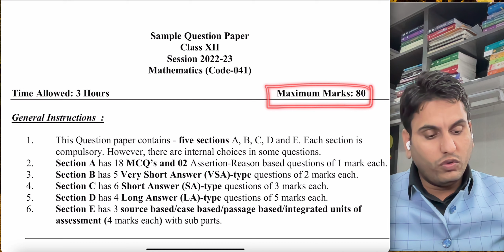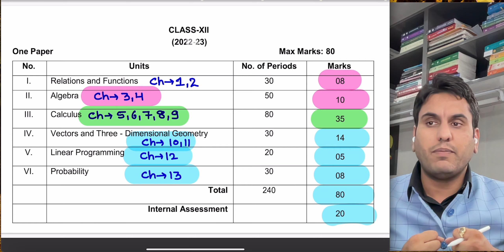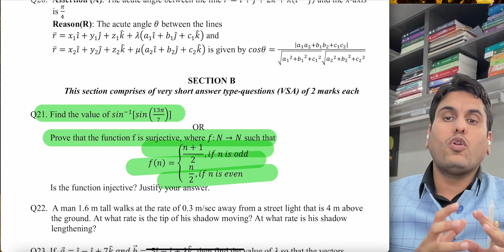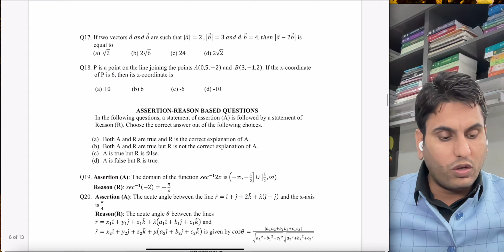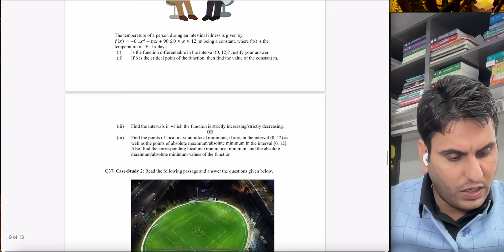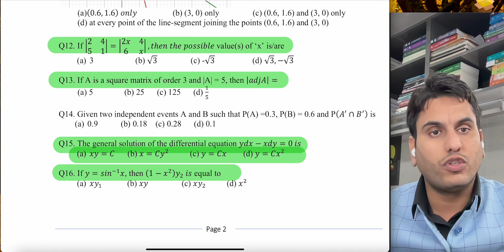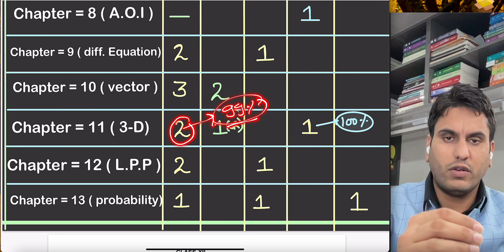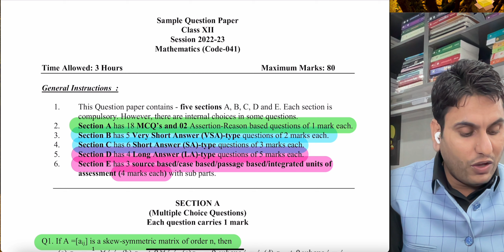12th class#CBSE#sample paper #2022-23#